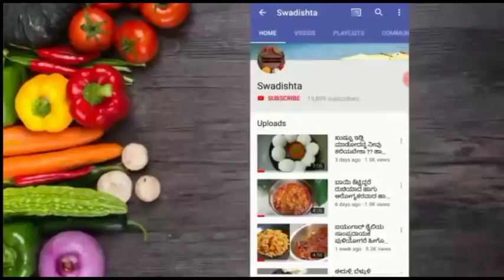ಪಕ್ಕಾ ಮದುವೆ ಮನೆ ಶೈಲಿಯ ರುಚಿಯಾದ ಶಾವಿಗೆ ಬಾತ್ ನೀವು ಕೂಡ ಹೀಗೊಮ್ಮೆ ಮಾಡಿ ನೋಡಿ ತುಂಬಾ ರುಚಿಯಾಗಿ ಇರುತ್ತದೆ